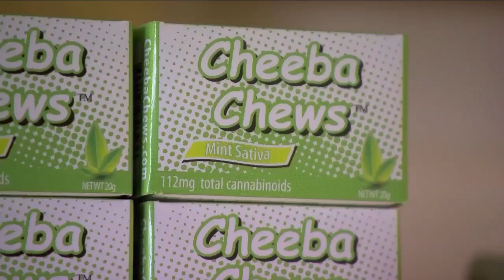133% leap in children admitted to ER for marijuana, study finds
VIDEO: Orange Park doctor weighs in on the dangers.